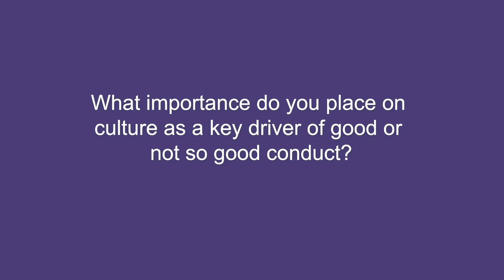Values-based leadership; and culture.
In this short video we explore culture as a driver of change; and how it links in to values-based leadership.
With Robert Dellner, Bob Compton, David Stripp and Andy Agathangelou